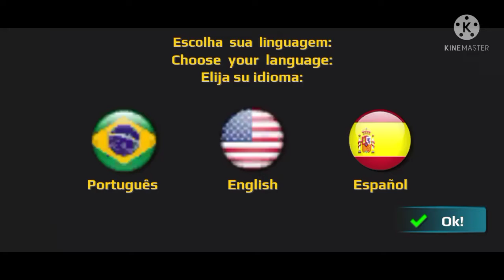World truck drivering simulator update testing head moments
in this video we test the suspension and head moments from the interior view this head  movement was a recent future addin new update